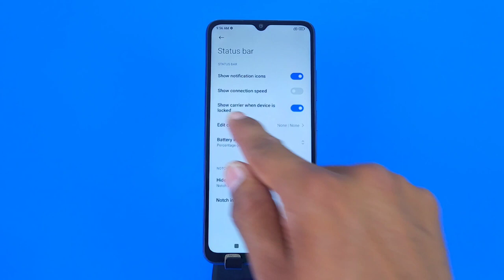Redmi 12c net speed show/Redmi 12c me net speed kaise dekhe/network speed setting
how to show net speed in redmi 12c 5g
redmi 12c mobile me data speed kaise dekhe
redmi 12c net speed show
redmi 12c network speed show setting
how to enable real-time network speed in redmi 12c 5g
redmi 12c me net speed kaise show kare
redmi 12c me net speed kaise on kare
redmi 12c data speed show setting
redmi 12c app lock
redmi 12c tips & tricks
redmi 12c hidden feature
net speed setting
data speed
how to enable net speed on redmi 12c 5g